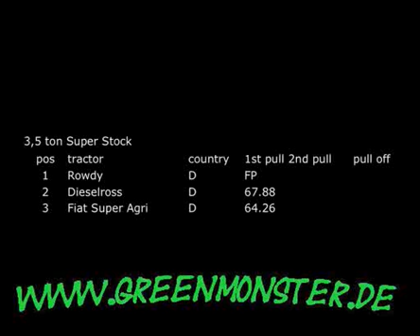Superstock Fuchtorf 2009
Video of Superstock tractorpulling class of Fuchtorf 2009